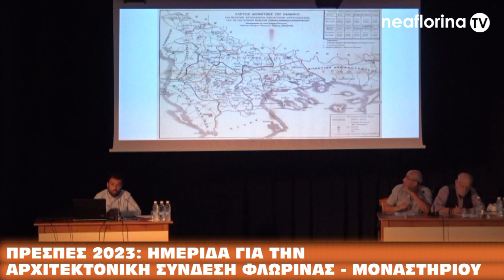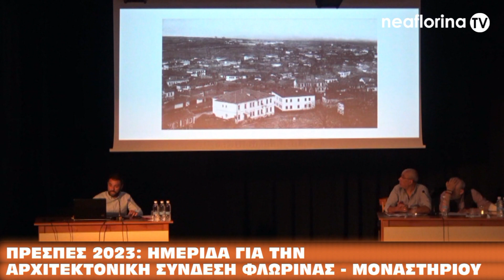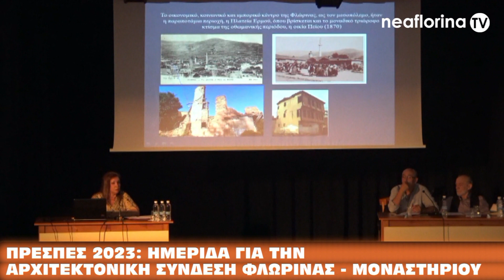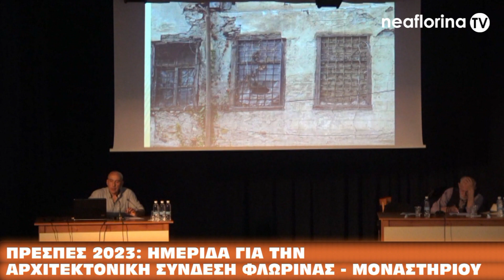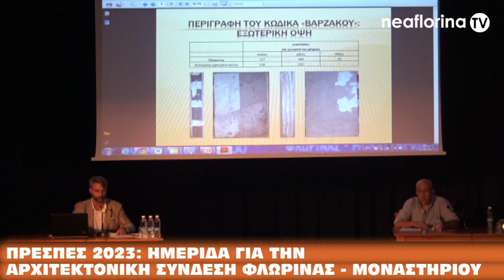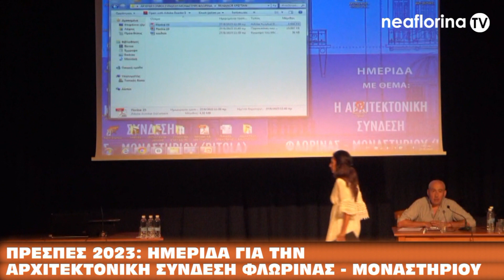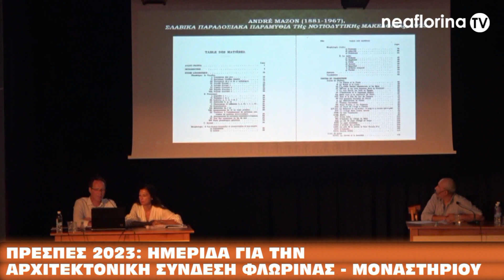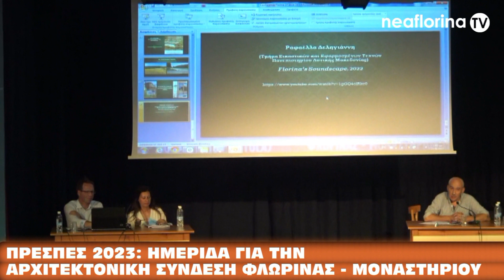Πρέσπες 2023: Ημερίδα για την αρχιτεκτονική σύνδεση Φλώρινας - Μοναστηρίου